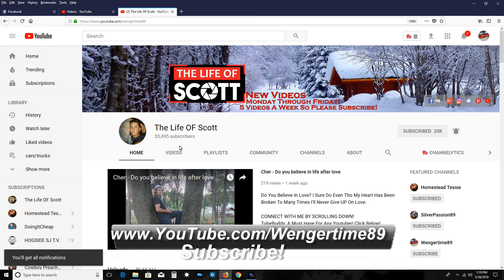Giving Your Sheltie Dog A Bath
Natural Dog Shampoo & Conditioner
OR For This All Natural Shampoo
Here Is Another Plush Style
Duel Sided Grooming Brush

Follow Me And See Exclusive Content Only Shared On My Public

SD Memory Cards Around

This Is The Camera I Use IT Records IN 4k Ultra HD It Really IS The Best OF The Best For ITs Value

Please Check Out My Car Channel Where I Post My Projects & Car/Truck Related Videos - Below
♡My Car/Truck Channel :

I Also Go By The Name Wengertime89  & The Life Of Scott